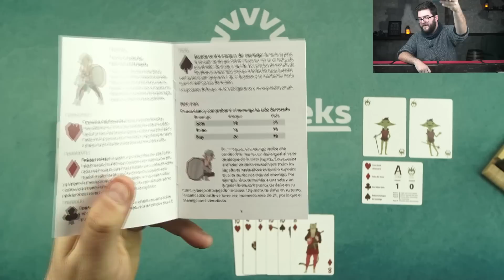Partida a Regicide Juego de Mesa en Solitario | Cómo Jugar | Camino del Héroe #84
Este es el canal secundario de La Mesa de Dam, ahí tenéis mucho más contenido sobre Juegos de Mesa

Hoy toca partida a Regicide en solitario.

Directo cada Lunes, Miércoles y Domingo a las 21'30 sobre juegos de mesa en Twitch